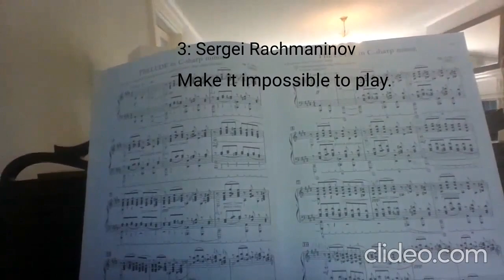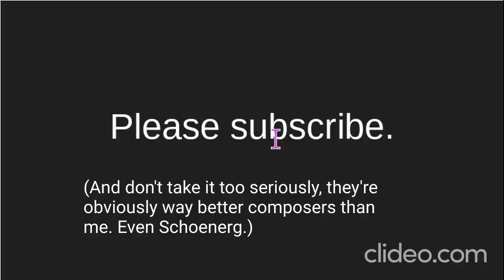How to sound EXACTLY like history’s greatest composers